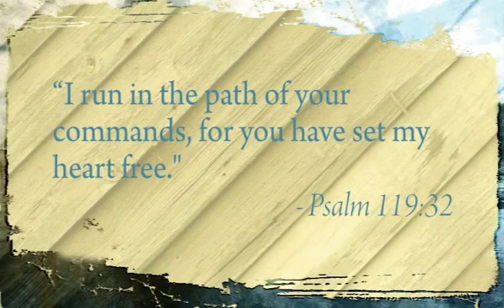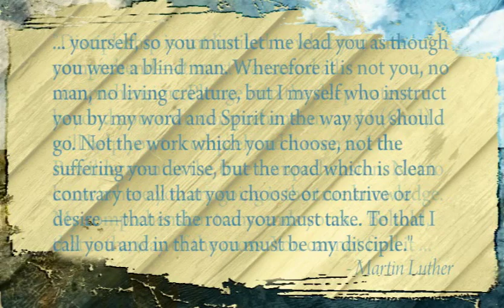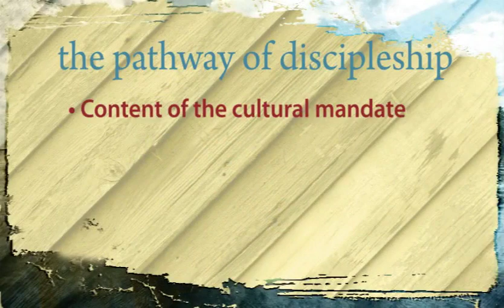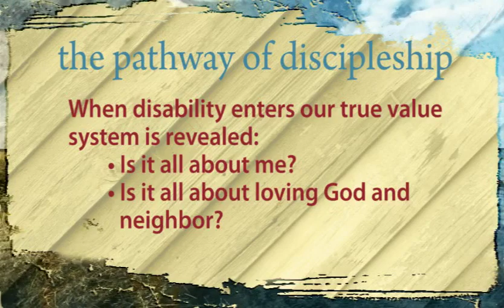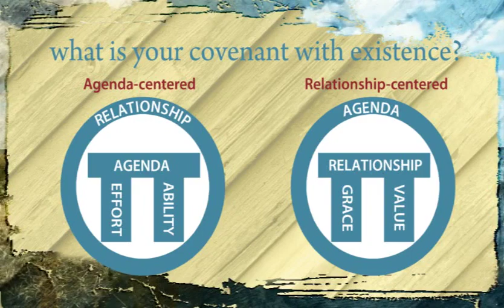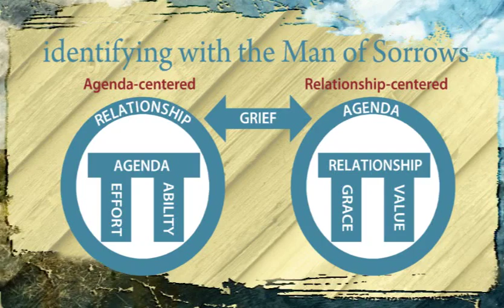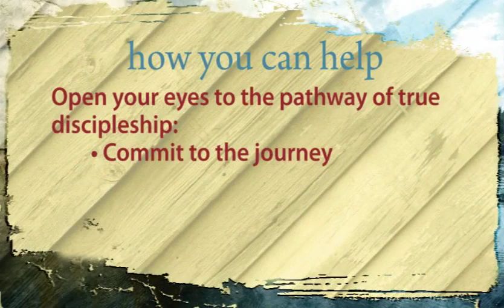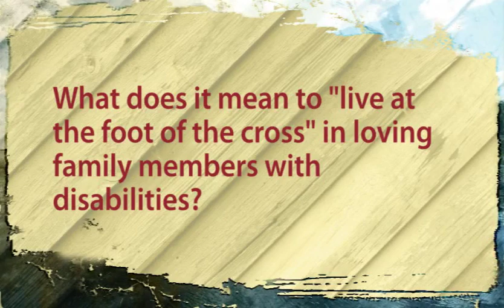Same Lake, Different Boat - Chapter 9...On Grappling with the Great Opportunity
Author Stephanie O. Hubach speaks on Chapter 9 of her book,
Same Lake, Different Boat
On Grappling with the Great Opportunity